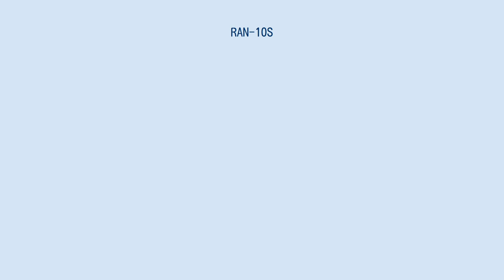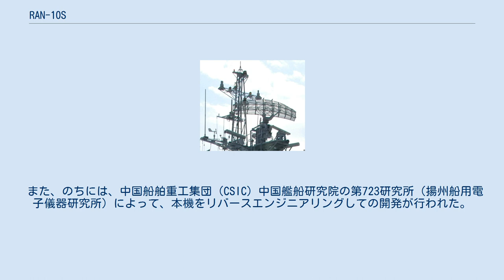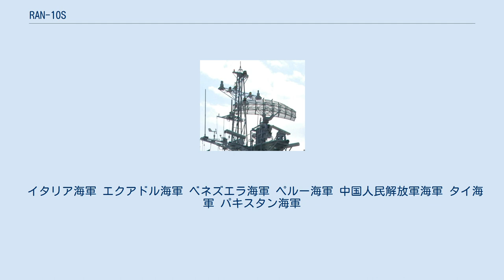RAN-10S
フィンメッカニカ・グループの艦載レーダー
RAN-10Sは、イタリアのセレニア（現在のSELEX）社が開発した2次元レーダー。
 イタリア海軍ではMM/SPS-774として装備化されており、対空・対水上捜索レーダーとして搭載される。
また、中国では360型レーダー（H/LJQ-360, SR60）として山寨化されている。
 RAN-10Sは、フリゲート・コルベット向けの低空警戒・対水上レーダーとして、1980年に発表された。
基本的には、1960年代に巡洋艦・駆逐艦向けのLバンドの対空捜索レーダーとして開発されたRAN-3Lをもとに、周波数をSバンドに変更するなどシステム全体を小型化して開発されたものである。
戦闘機に対しては40海里 (74 km)、シースキマー（高度3メートルを飛行するレーダー反射断面積0.1m²の目標）に対しては5.5海里 (10.2 km)の有効探知距離を発揮できる。
アンテナはパラボラアンテナを採用しており、当初はメッシュ式のG10型を用いていたが、1986年にはソリッド式のSMA-7104型が登場した。
これらのアンテナはいずれも安定化されている。
 また、のちには、中国船舶重工集団（CSIC）中国艦船研究院の第723研究所（揚州船用電子儀器研究所）によって、本機をリバースエンジニアリングしての開発が行われた。
これによって開発されたのが360型対空対水上レーダー（360型対空対海捜索雷達、H/LJQ-360）で、輸出版はSR-60、S-3、ないしシーガル-Sと称されている。
中国人民解放軍海軍では、354型レーダーの後継機種として、主にフリゲートに搭載されている。
一方、駆逐艦においては、フランスのトムソンCSF社（現在のタレス・グループ）製の「シー・タイガー」（フランス軍の制式名はDRBV-15）の山寨版である363S型レーダーが用いられている。
 イタリア海軍 エクアドル海軍 ベネズエラ海軍 ペルー海軍 中国人民解放軍海軍 タイ海軍 パキスタン海軍